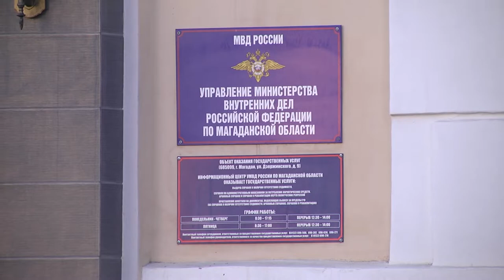Мошенничество через СМИ